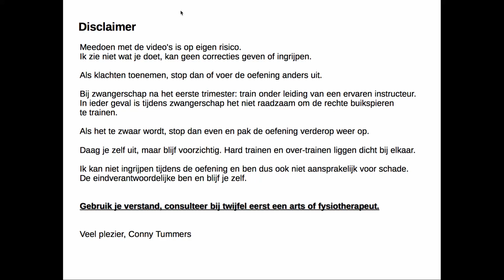Korte Pilates les #6, korte complete Pilates workout. In 17 minuten alle romp spieren bijgewerkt!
Even snel alle romp spieren onder handen nemen met Pilates. Voor snel tussendoor. Omdat er dan geen excuus is om niets te doen. Toch?

Doneren? NL95 INGB 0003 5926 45 tnv C Tummers. Donaties worden erg op prijs gesteld en bij voorbaat mijn hartelijke dank.

Pilates is in mijn opinie een uitstekende manier om spieren op kracht te krijgen, blessures te boven te komen, te werken aan een betere core stability. Leeftijd speelt nauwelijks een rol daarbij. Zonder Pilates zou ik zelf een stuk minder sterk zijn. Het is altijd leuk te zien hoe snel mensen sterker worden met 2 maandjes Pilates lessen.
Een goede pilatesles is goud waard... Jammer alleen dat ik geen correcties kan geven als jullie iets fout doen. Daarvoor moeten we naar de sportschool komen.

Mijn "missie" met Pilates. Wat wil ik bereiken bij het geven van Pilates lessen?

Niet het perfectioneren van een bijna perfect lijf, (Wie heeft dat tenslotte?)
maar
het sterker en soepeler maken van een gewoon lichaam, zoals gewone mensen dat hebben.

Natuurlijk zijn de Pilatesoefeningen uitstekend voor jonge, superfitte, prachtige, sportieve mensen met een BMI van 19, en topsporters.
Maar ze zijn meestal ook heel geschikt voor mensen die niet jong, superfit, sportief en beeldschoon zijn, of met een BMI dat heel wat hoger ligt. (Ikzelf ben 63..)

Het gaat er mij niet om om er nog mooier en strakker uit te zien, maar om ons goed en sterk te voelen en de taken aan te kunnen die het dagelijkse leven van ons, gewone mensen, vraagt.

Waarom noem ik het Pilates voor gewone mensen?
Waarom noem ik het niet gewoon Pilates voor beginners?

Ik heb veel filmpjes op YouTube gezien. Een aantal heten Pilates voor beginners, dan heb je ook Intermediate en Advanced Pilates, dus Pilates voor halfgevorderden en voor gevorderden. Ik heb een bloedhekel aan die indeling: de Intermediate oefeningen zijn voor mij, al 14 jaar Pilates docente en zoveel lessen per week gegeven, totaal onuitvoerbaar! De advanced oefeningen zijn alleen geschikt voor een hele kleine groep mensen, minder dan een promille van de wereldbevolking.

Wat betekent “beginners”?

“Beginners” wil doorgaans zeggen dat je met een beetje inspanning dit niveau achter je kan laten. Bovendien zijn beginners-oefeningen meestal niet zo effectief als oefeningen voor gevorderden. Bij Pilates is dat absoluut onzin: de meest simpele oefening, goed uitvoerbaar, is net zo effectief als een gevorderden-oefening.

Je hoeft geen acrobatiek te doen om op een effectieve manier je spieren te trainen. Daarom spreek ik niet van Pilates voor beginners maar van Pilates voor gewone mensen. Want dat is het, zoals ik het uit voer. Best wel zwaar, maar geen acrobatiek. Niet heel moeilijk uit te voeren als je spieren eenmaal sterk genoeg zijn. En vaak nog goed te doen als je een blessure of een beperking hebt.

Ik geloof niet in soft. Je moet aan de bak. Sterkte ;-)

Ben erg benieuwd naar jullie reacties! Groetjes van Vincent, Joke en Conny

voor veel informatie.